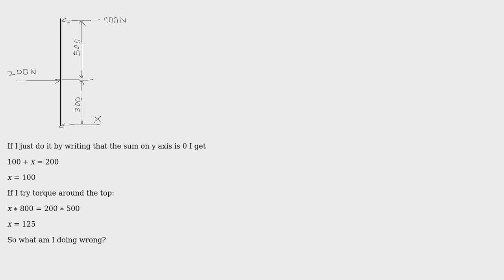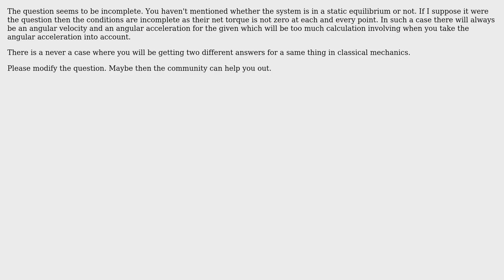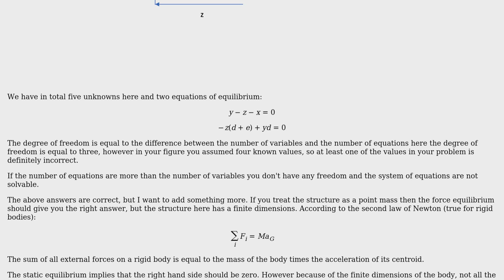When calculating a force, why do I get different result when I try to calculate via torque vs...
Engineering: When calculating a force, why do I get different result when I try to calculate via torque vs via sum of forces at an axis?

With thanks & praise to God, and with thanks to the many people who have made this project possible! | Content (except music & images) licensed under CC BY-SA | Music | Images & others | With thanks to user user1477107 user Shankhaneel Basak user Sam Farjamirad user kamran user CableStay and the Stack Exchange Network Trademarks are property of their respective owners. You are responsible for your own actions.